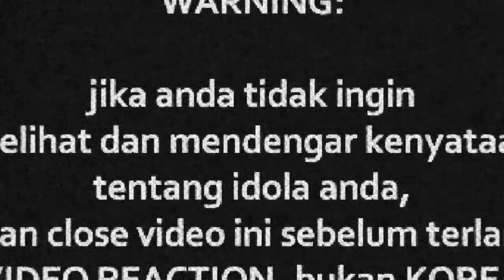HAZAMA - PENEMAN (LIVE)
Watch Previous Seasons of INDOREACT

jamminghot ((( DONASI BTC : 1BSH1HWSPnjhYTSVsCdPTyMxXHs5MhV2wS )))